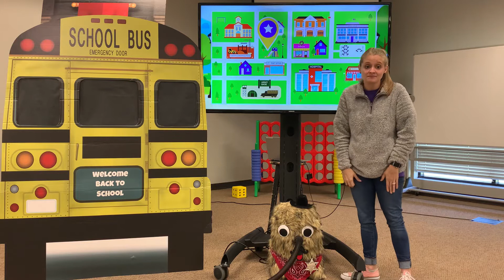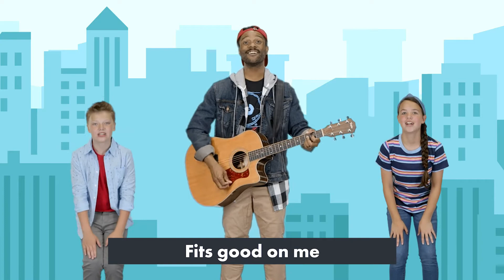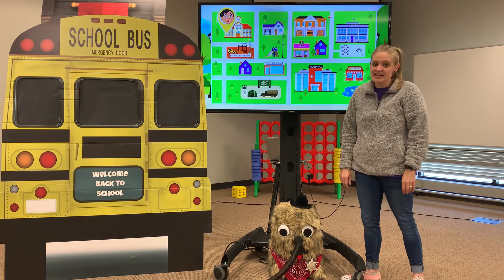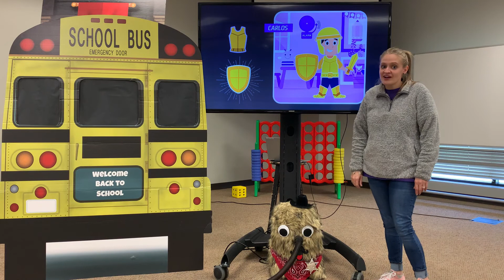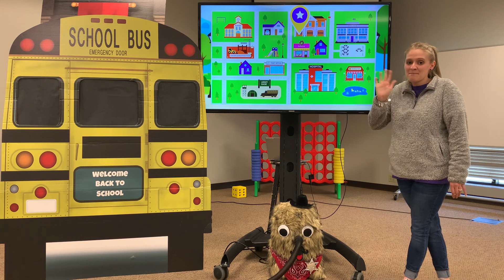Preschool Online Nov 1